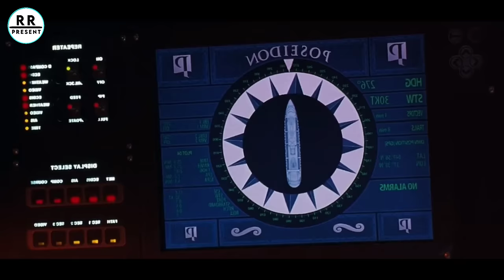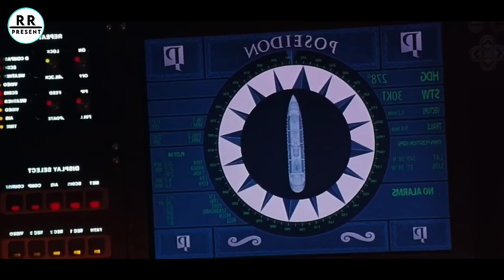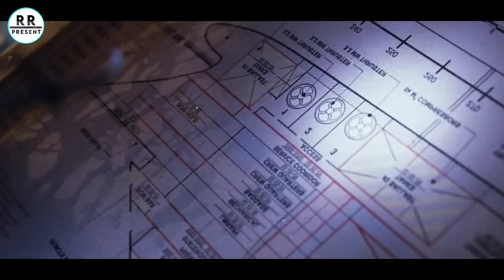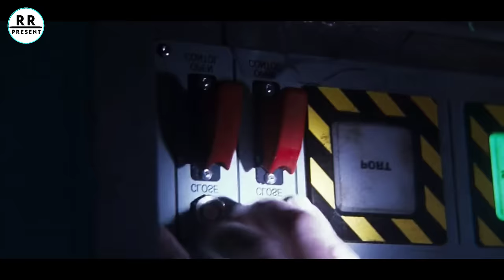"Poseidon" 2006 movie explained in Manipuri|Action/Adventure movie explained in Manipuri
details of the movie :
On New Year's Eve, a giant wave crashes into Poseidon, a luxurious cruise liner, and flips it upside down. As the ship begins to sink, the passengers struggle to find a way to survive.